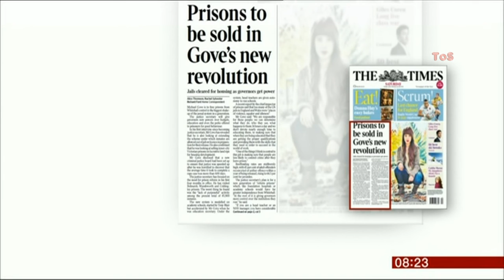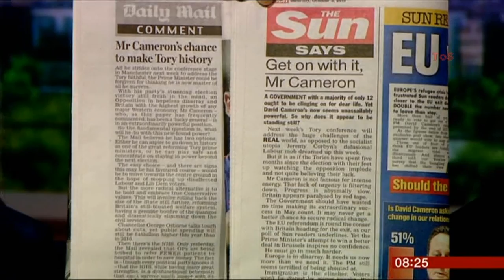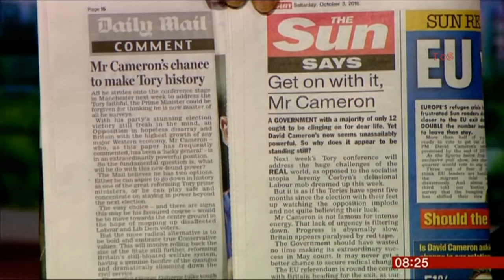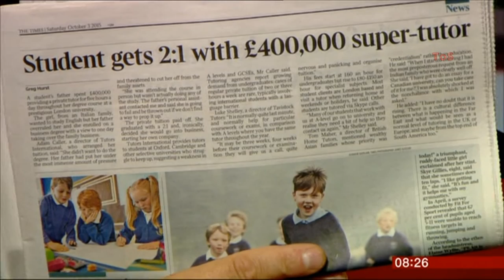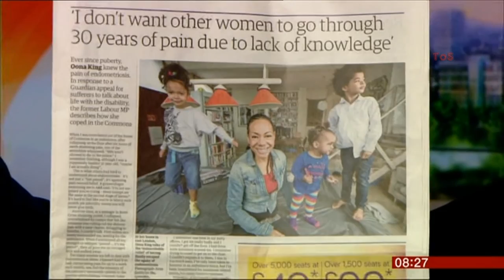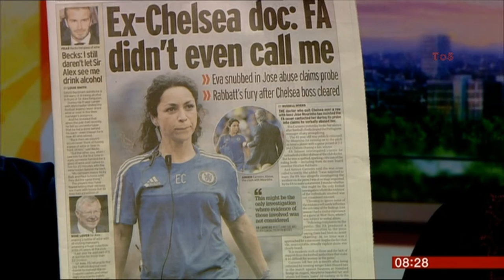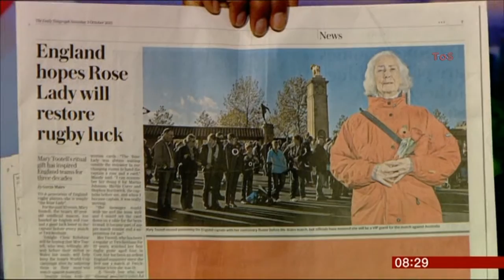NAGA MUNCHETTY:--: BBC Breakfast - The PAPERS - 03 Oct 2015